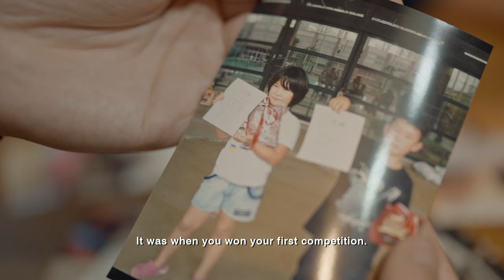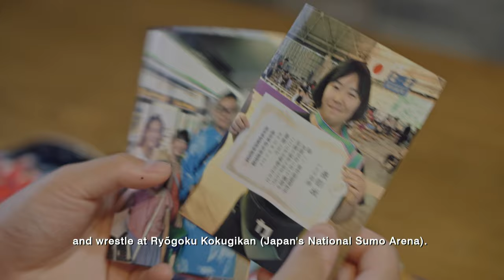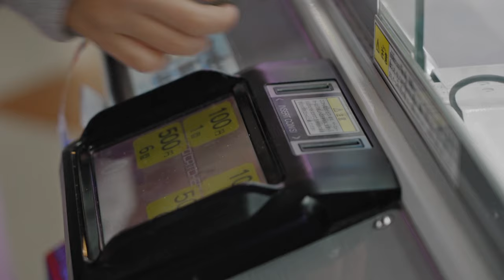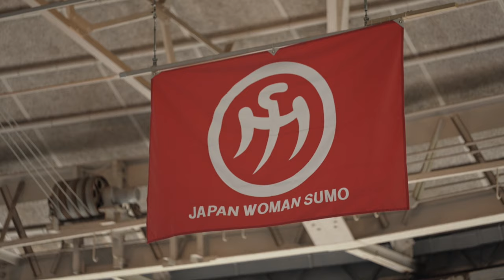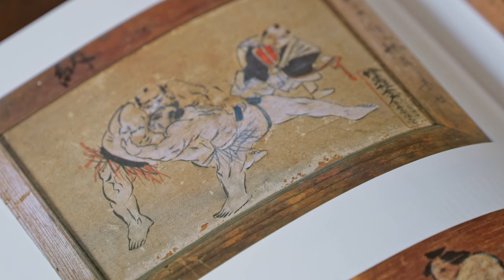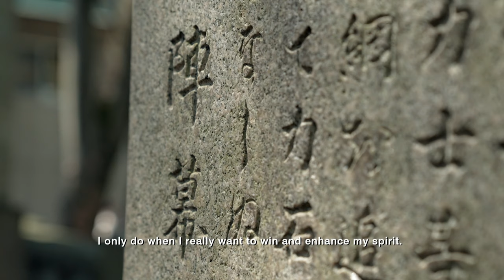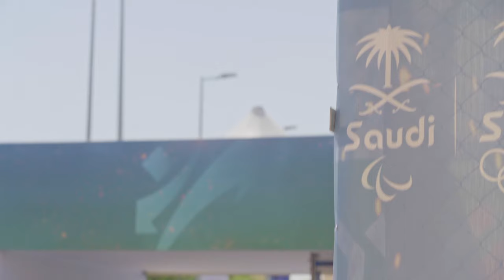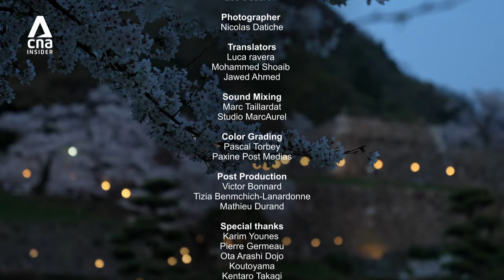Is Sumo Only For Men? Japan's Female Wrestlers Take On International Tournament | Sports Documentary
At just 18, Tokyo resident Sakura Ishii has emerged as one of the top female Sumo practitioners in her country. This year, she has her eyes set on global domination at the World Combat Games in Saudi Arabia. As she faces off against competitors from across the world, she struggles to imagine a future in the sport. Japan’s powerful Sumo Association stands opposed to women being recognized as professional athletes, leaving champions like Sakura to chart their own path to success, against all odds.

In the coastal Japanese town of Tottori, young girls practise Sumo at a summer camp. Inspired by the example of Sakura and others like her, more and more Japanese girls are drawn to the sport. Blissfully unaware of the national debate that rages outside their Sumo camp, questioning whether women should be part of Japan’s oldest and most hallowed sport, these young girls are determined to be champions of the future.

00:00 Introduction
01:44 Sakura Ishii, one of Japan's top female sumo wrestlers
05:09 A pro wrestler's assessment of Sakura's potential
09:13 Sumo summer camp exclusively for girls
12:25 Maintaining competition weight and their diet
15:04 "Are women allowed to do sumo?"
19:40 Testing their skills in a national tournament
24:33 Women: still unwelcome in Japanese professional sumo culture?
28:16 Records of female sumo wrestlers throughout Japanese history
30:40 What do young female wrestlers wish for?
33:59 On the way to the World Combat Games
37:28 Sakura's first opponent
42:00 Will Sakura win the tournament?